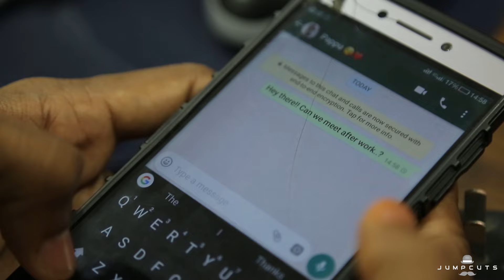Monthly Income Scenario - the reality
Jump Cuts is a Tamil Entertainment channel by Hari and Naresh. We love telling our stories that we have came across in our life, friends, neighbourhood and bring it to you in our own way through the jump cut editing ✂️.

J U M P C U T S